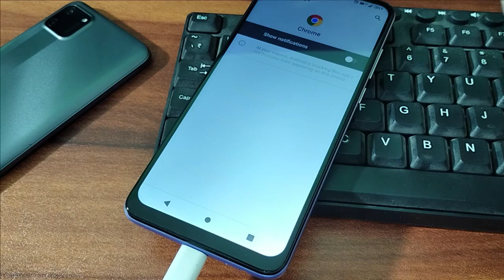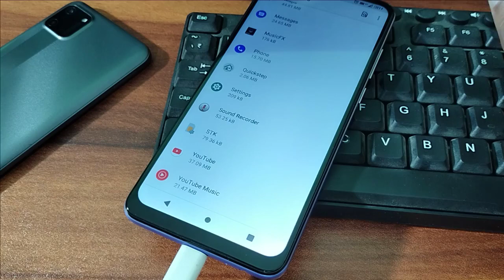micromax in 1 notification settings